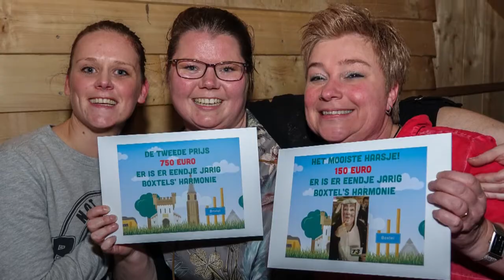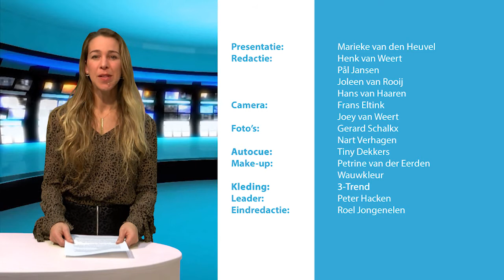DBC nieuws 29 november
In deze nieuws uitzending: Uitslagavond Bokselse kwis, Stapel op Sint, nieuwe carnavalssingle 'LOS' van de Dorini's, Licht uit spot aan! filmconcert Boxtel's Harmonie, Vogeltjesmarkt Liempde, Winterfair Liempde.  DBC nieuws is een samenwerking tussen Omroep Dommelland en Brabants Centrum.